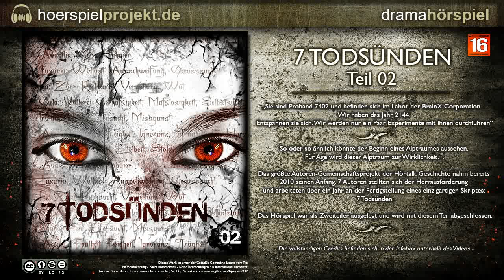7 Todsünden - Teil 2 von 2 (Hörspiel / Hörbuch / Komplett)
„Sie sind Proband 7402 und befinden sich im Labor der BrainX Corporation…Wir haben das Jahr 2144. Entspannen sie sich. Wir werden nur ein Paar Experimente mit ihnen durchführen“ So oder so ähnlich könnte der Beginn eines Alptraumes aussehen. Für Age wird dieser Alptraum zur Wirklichkeit…

Das größte Autoren-Gemeinschaftsprojekt der Hörtalk Geschichte nahm bereits 2010 seinen Anfang. 7 Autoren stellten sich der Herrausforderung und arbeiteten über ein Jahr an der Fertigstellung eines einzigartigen Skriptes: 7 Todsünden.

Das Hörspiel war als Zweiteiler ausgelegt und wird mit diesem Teil abgeschlossen.

Die Beteiligten
Die Sprecherinnen und Sprecher:
Rahmenhandlung:
Marcus Age: Robert Frank
Professor Hill: Ernszt Dubitzky
EMA: Christiane Marx
Belinda Freya: Dagmar Bittner
Dubia Norton: Alexandra Begau

Völlerei:
Butler Quentin: Michael Gerdes
Paule: Freddy Bee
Jack: Peter Struck
Tony: Marcel Ellerbrok
Betty: Sonja Rörig
Gerichtsmedizinerin Dr. Bilding: Susann Faulhaber
Polizeihauptkommissar Johannes Winkler: Werner Wilkening
Polizist: Marco Schmidt
Spurensicherer Martin Blau: Tim Gössler

Neid:
Barkeeper: Markus Raab
Frank: Marco Rosenberg
Frau: Stephanie Preis
Mann: Xilef
Telefonistin: Laura Schmidt
Frau beim Bäcker: Aiga Kornemann
Mädchen beim Bäcker: Meret Hoffmann
Bäcker: Martin Otto Wertsch

Trägheit:
Michael: Wolf Nilson

Credits: Marcel Ellerbrok

Scripte:
Rahmenhandlung: Roland Möntemann
Völlerei: Silas Kropf (nach einer Idee von Karin Schumann)
Neid: Mindmaster (nach einer Idee von Achim)
Trägheit: Sascha Kubath

Lektorat: André Strzalka
Titelmelodie und Score: Jan Krzyzostaniak

Schnitt:
Marcel Ellerbrok und Marco Schmidt
Covergestaltung: Roland Möntemann

Soundeffekte:
Roland Möntemann, Marcel Ellerbrok, Marco Schmidt, Sven Matthias und freesound.org
Wir danken Hans-Peter Stoll und dem Team vom Hörspiel „TV Fatal- Wer wird richtig reich?“ für den von uns verwendeten Hörspielausschnitt.
Für die Sounds von freesound.org danken wir: Airborne80, audiolarx, BarkersPinhead, BathroomCrooner, behesht1, Benboncan, Blu_150058,
bulbastre, club sound, cmusounddesign, coldwellw, dobroide, duckduckpony, edwin_p_manchester, ejgvibes, engreitz, Erdie, fastson, fogma,
geodylabs, HerbertBoland, der Hörspielwerkstatt Bad Hersfeld, inchadney, isakie, JakLocke, jakobthiesen, jar jar vince, jjhouse4, joedeshon,
joeyws, jorickhoofd, JZProductions, Kyster, lawnjelly, luiiiiiiii, marcgp13, MaxDemianAGL, MoniqueKruger, mzui, nebulousflynn, nothayama,
nsstudios, Omar Alvarado, Otakua, OwlStorm, patrice88, plingativator, PsychoPancake, qubodup, redjim, saphe, simpsi, SirStallsworth, Slanesh,
SmartWentCody, Tomlija, WingsOfIrony und Zagi2

Außerdem danken wir auch allen helfenden Händen und Ohren, die hier nicht explizit genannt wurden.
► Information:
Dieses Hörspiel so wie alle Hörspiele und Hörbücher auf diesem Kanal, sind von uns selbst bzw. unserer Community geschrieben, eingesprochen und produziert worden. Jeder ist herzlich eingeladen sich bei uns zu registrieren, mitzumachen und zum Hörspielsprecher oder Macher zu werden. Alle unsere Produktionen stehen auch zum legalen kostenlosen Download auf unserer Internetseite zur Verüfugung.